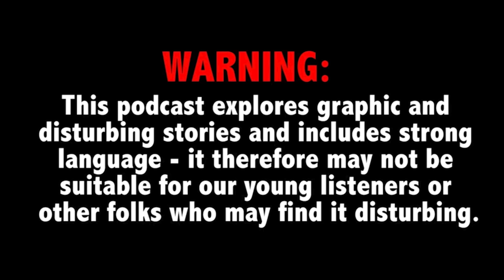Woman kills mom with skillet to hide flunking school; Girlfriend of slain cop says she was framed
This Week on True Crime Daily The Podcast: A mother beaten with a skillet and fatally stabbed by her daughter in a confrontation about the girl’s academic suspension. Plus, a cop’s mysterious death leaves a community seeking answers.

Caitlyn Becker joins host Ana Garcia.